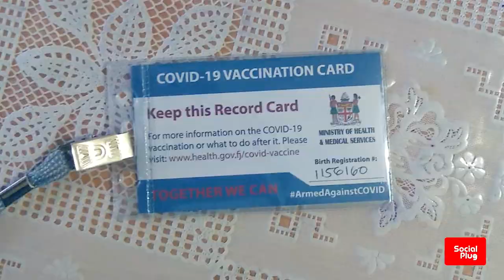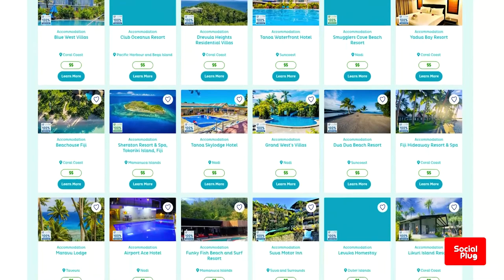Traveling to Fiji With New Covid Restrictions (Fiji Travel Partners Countries)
In Fiji we are dedicated to uphold our health and safety standards by implementing strict entry and quarantine requirements to limit the spread of this virus.

Negative PCR
All Travellers 12 years and above will be required to produce a negative PCR test taken no more than 2 calendar days prior to the scheduled day of departure.This applies to all travellers disembarking in and transiting through Fiji.
PCR testsare  to be performed by nasopharyngeal, nasal or mid-turbinate specimen collection methods
Proof of Vaccination
All travellers must produce proof of full vaccination. Travellers under the age of 18 years will be exempt, provided they are accompanied by a parent or guardian who is vaccinated. Vaccinated minors below the age of 18 may travel unaccompanied, observing all international travel protocols. A 14-day waiting period prior to travel following full.vaccination applies. Fiji COVID-19 recognised vaccines include AstraZeneca, Pfizer, Moderna and Johnson and Johnson
Pre-paid itinerary
All Travellers must produce proof of minimum 3 nights pre-paid accommodation at a Care Fiji Commitment (CFC) certified property (hotel/resort) which must also include CFC certified transport from the airport.
Travellers may opt for Fiji Care COVID-19 travel insurance offered to travellers from Travel Partner countries.
When In Fiji
All travellers are required to download Fiji’s contact tracing mobile application, careFIJI app prior to their travel and keep the device Bluetooth turned on at all times during their stay.
 Travellers must have a minimum of 3 nights stay confirmed at a CFC certified property, during which time they can explore safe travel areas (STA) and take part in CFC approved tours, excursions and experiences.
On Day 2 of arrival, travellers will be required to take an approved Rapid Antigen Test (RAT) at their hotel. After clearing a negative test, travellers can continue to explore the STA or enter the wider community.
All national public health measures such as social distancing and wearing of face mask should always be followed
 It is the responsibility of the traveller to understand and comply with all travel requirements.
Enjoy the Beauty of Fiji with Covid 19 Protocols.

FIJI TRAVEL PARTNERS
Fiji’s Travel Partners as at 9 December 2021:

Epidemiological assessments will be undertaken regularly when determining Travel Partners.

Countries not listed above are considered non-Travel Partners.